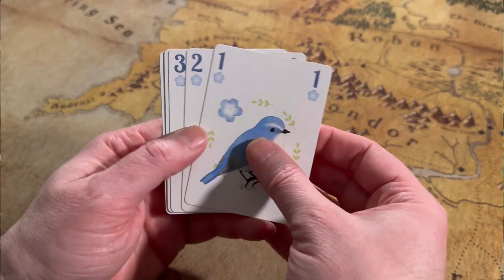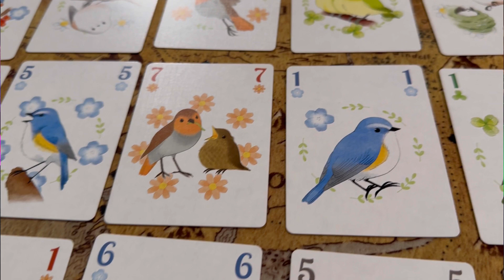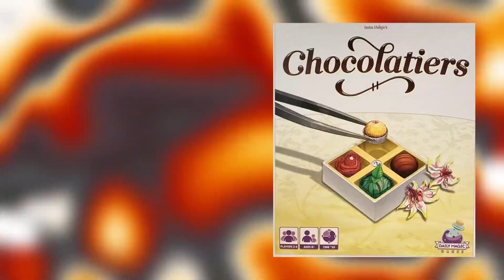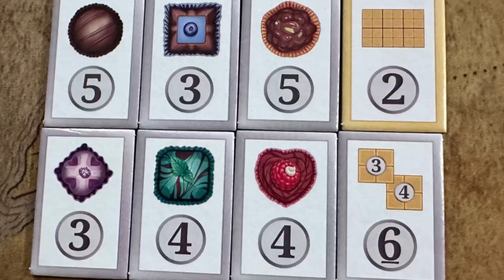Songbirds and chocolatiers Mini Review | Sweet Games Unite!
Join us for two mini reviews of Songbirds and Chocolatiers, put out by Daily Magic Games.

Do you have a favorite go-to mini game?

Chapters:
0:24 Games Introduction
1:01 Songbirds Overview
1:50 You need to know about our house finches.
2:09 Songbirds Review
5:25 Chocolatiers Overview
6:52 Chocolatiers Review
9:17 Blooper Reel

 Music credits